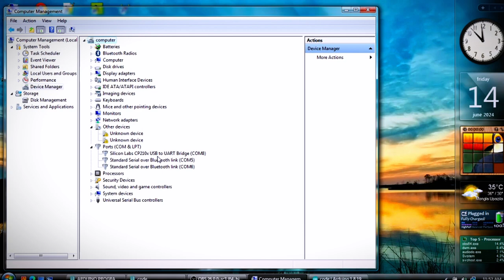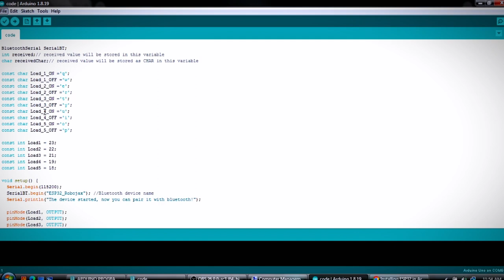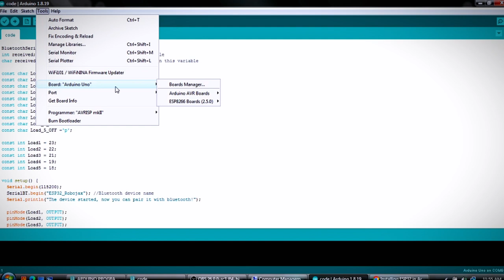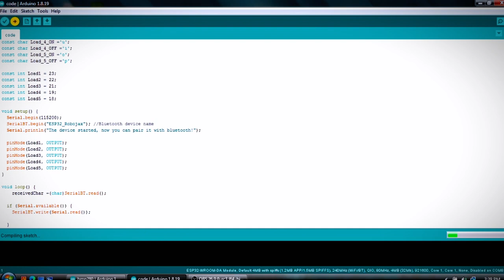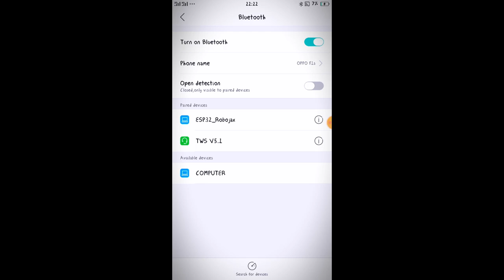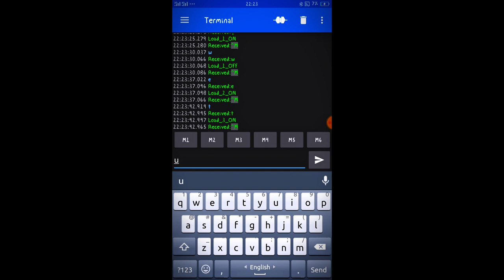Develop a program for driving electromagnetic relay by using Arduino kit with any wireless, Day-12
VIDEO 19 | Develop a program for driving electromagnetic relay by using Arduino kit with any wireless, Day-12 | বাংলাদেশ কারিগরি শিক্ষাবোর্ডের অধীনে "ডিপ্লোমা ইন ইঞ্জিনিয়ারিং" শিক্ষা ২০২২ কারিকুলামের "ইলেকট্রনিক্স প্রযুক্তি" শাখার "মাইক্রোকন্ট্রোলার এন্ড ইমবেডেড সিস্টেম" বিষয়ের প্রাক্টিক্যাল পার্টের প্রোগ্রামসমূহ । Naim's Engineering Works |

সফটওয়্যার সমূহ -
1. MPLAB IDE v8.76,
2. Proteus 8 Professional,
3. Circuit Wizard,
4. Arduino,
5. mikroC PRO for PIC,

মাইক্রোকন্ট্রোলার সমূহ -
1. Arduino UNO R3
2. PIC16F877A
3. ESP8266

প্রকাশনী - হক প্রকাশনী